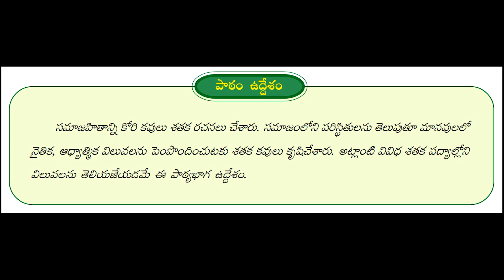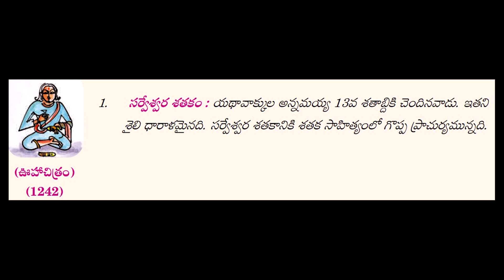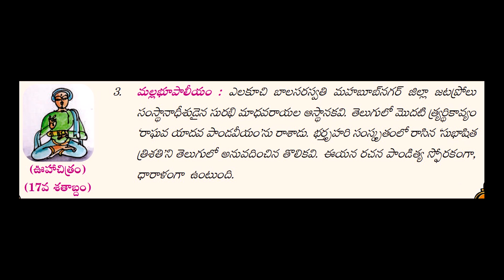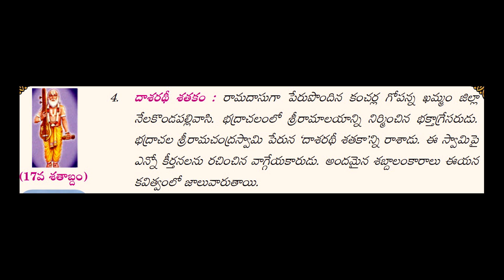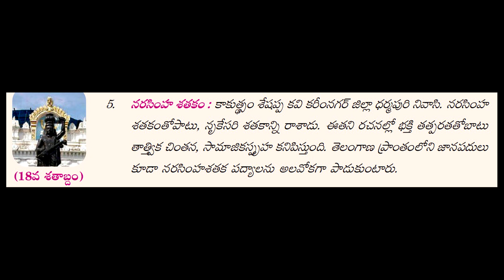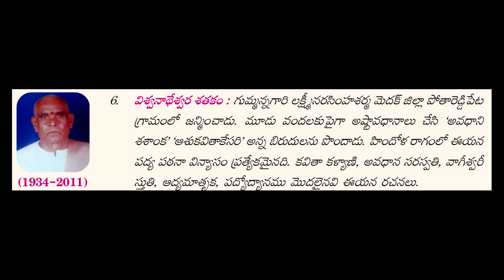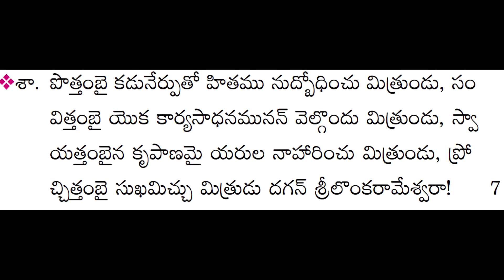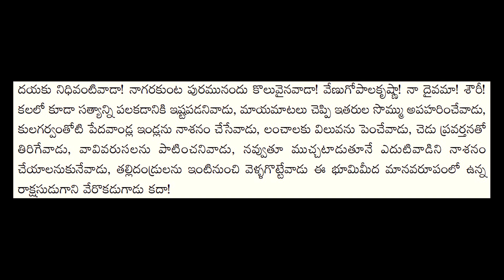పద్యాలు ఎలా చదవాలి - శతక మధురిమ-10వ తరగతి-పద్యాలు-తాత్పర్యాలు/ Telugu Shathakam-S.Nagender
తెలుగు సాహిత్యంలో శతకాలకు ఒక ప్రత్యేక స్థానము ఉంది.సరళమైన చిన్న పద్యాలలో చెప్పబడిన నీతులు తెలుగు జీవితంలోనూ, భాషలోనూ భాగాలైపోయాయి.
శతక పద్యాలు- శతక మధురిమ-10వ తరగతి-పద్యాలు-తాత్పర్యాలు/ Telugu Shathakam.
S.Nagender Nath Rao, Retired Teacher,
                     MA, BEd, MPhil, MFA [painting]
                      Grade-1 Telugu Pandit.